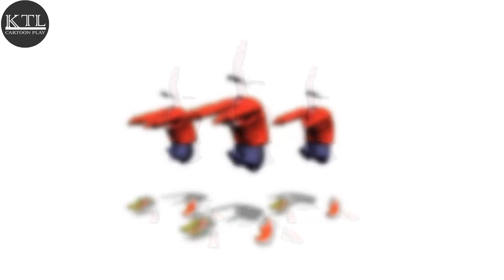Invisible Women dance & Dj Chika Loka Remix Full Bass tiktok 2021